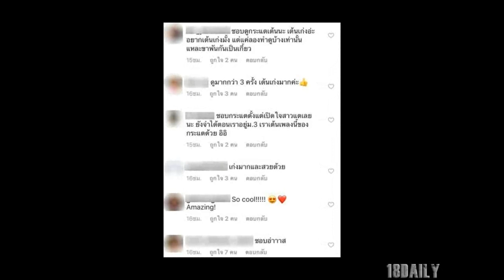ร้องเพลงก็เพราะเต้นก็เก่ง! “กระแต อาร์สยาม” โชว์สเต็ป “Oh Na Na Nah Challenge” ชาวเน็ตลั่น “ฉันทำ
ร้องเพลงก็เพราะเต้นก็เก่ง! “กระแต อาร์สยาม” โชว์สเต็ป “Oh Na Na Nah Challenge” ชาวเน็ตลั่น “ฉันทำแล้วขาพันกัน”